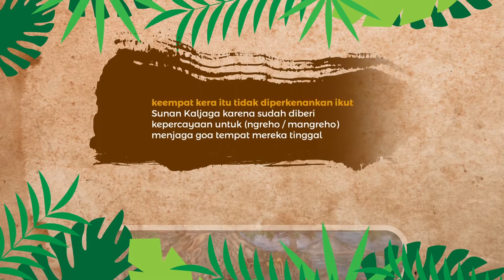LEGENDA GOA KREO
LEGENDA GOA KREO Jangan lupa nanti malam "Mahakarya Legenda Goa Kreo"pemkotsemarang goakreosemarang #,